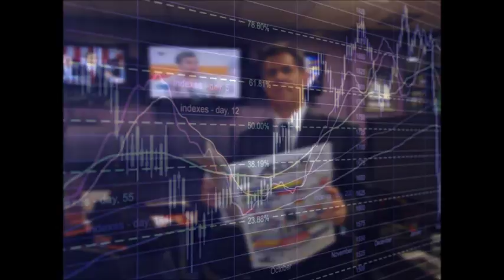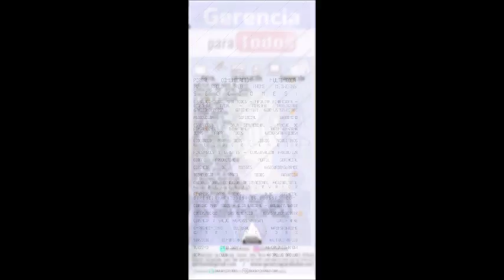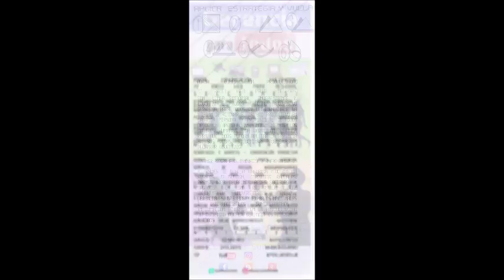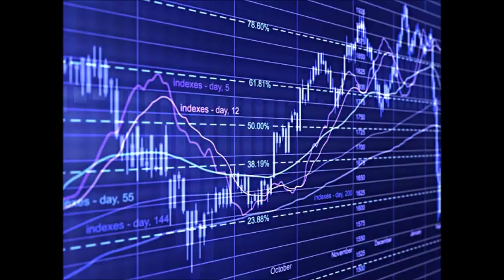GERENCIA 360 GERENCIA PARA TODOS RAFAEL NIEVES RADIO 1000 (110)